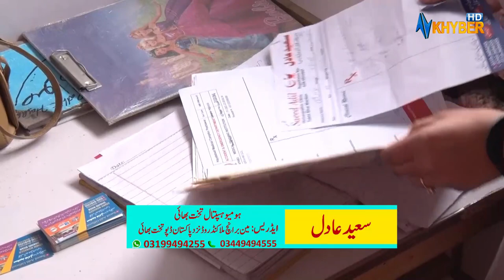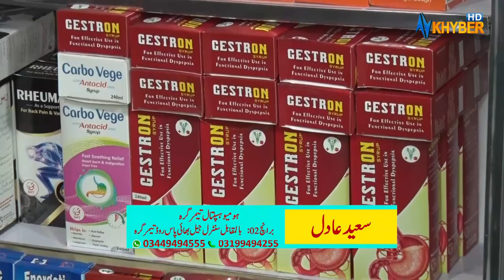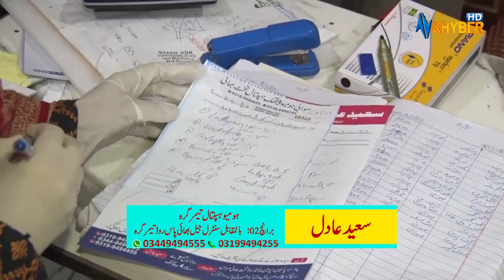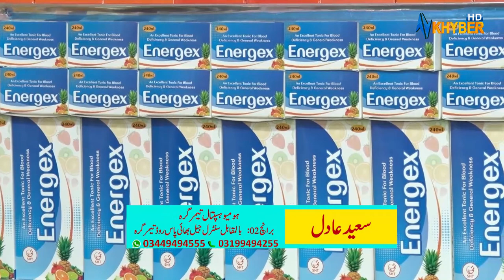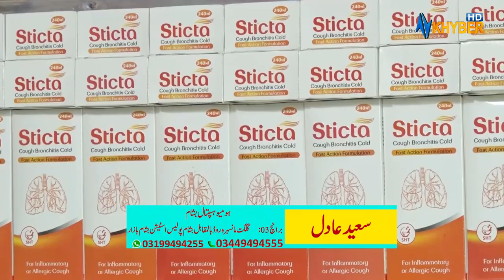ROUGH AO SEHAT | Pashto Health Show '' Saeed Adil '' Pashto | AVT Khyber | 07 Jan 2024